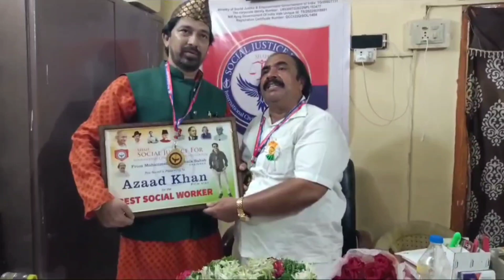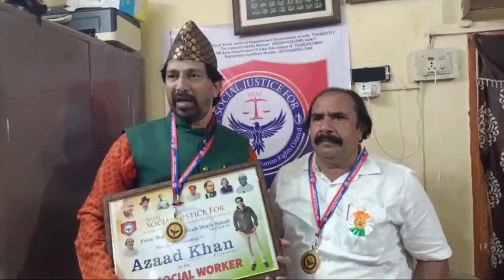SHAH SOCIAL JUSTICE FOR INTERNATIONAL# CIVIL AND HUMANRIGHTS# COUNCIL Happy independence Day#2023